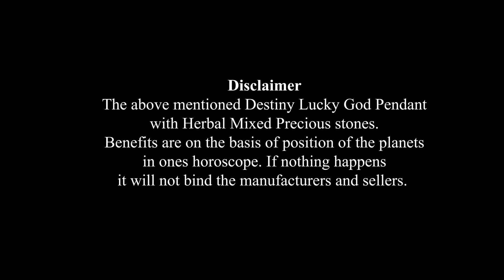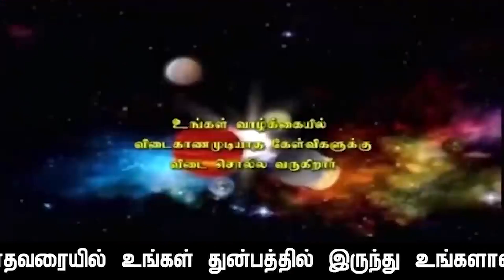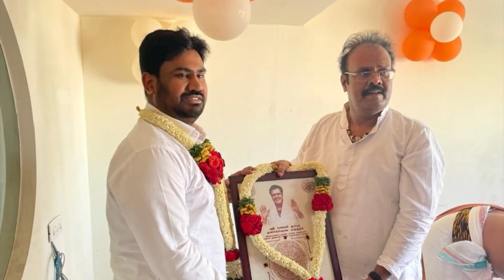வைகாசி மாத விருச்சிக ராசிப்பலன்: காலம்: 15.5.2023 முதல் 15.6.2023 வரையில்.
சோபகிருது வருடம் வைகாசி மாதம் விருச்சிக ராசி பலன்கள்:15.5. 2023 திங்கட்கிழமை 7.49 முதல் 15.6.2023 வியாழ கிழமை 6.25 Pm வரை வரையில்.தின-வார-மாத-ராசிப்பலன்கள்-என்பது:இந்த:நாள்:இந்த:வாரம்: இந்த மாதம்: மனோகாரகனும் + உடல்காரகனுமான சந்திரன் உங்கள் மனதின் வாயிலாக, உங்கள் உடம்பை: எப்படி  செயல்படுத்தப்போகிறது அல்லது அலைகழிக்கப்போகிறது, அந்த செயல்கள்  பயனளிக்கக்கூடிய செயல்களா? அல்லது  சிக்கல்களில் சிக்கவைக்கக்கூடிய செயல்களா? என்பதை உங்கள் ஜனன ஜாதக அடிப்படைபலம்+பலவீனம்தான் நிர்ணயம் செய்யும். ராசிப்பலன்கள் என்றால் என்ன என்ற புறிதலோடு பாருங்கள். அப்போதுதான் உங்களை நீங்கள் எவ்வித பிரச்சினைகளிலிருந்தும்: தற்க்காத்துக் கொள்ள முடியும். அன்றைய தினம் தான் ராசிப்பலன்கள் பார்ப்பதற்க்காக நீங்கள் செலவிடும் நேரமும் பயனளிப்பதாக  இருக்கும்: பலன் சொல்லும் ஜோதிடர்களின் நேரமும் பயனுள்ளதாக அமையும் நன்றி.  ஜோதிட சத்குருஜி மேஹ்ரு.

               4 pm  to  8 pm

1. Preparation: தயாரிப்பு, முன்னேற்பாடு, ஆயத்தப்படுத்துதல்.
2. Purification:சுத்திகரிப்பு, தூய்மையாக்கல், தூய்மைப்படுத்துதல்.
3. Perfection: நிறைவு, முழு நிறைவு, முழுமையாக வாழ்வு தரும் அனைத்தையும் ஆனந்தமாக அனுபவிப்பது.

1. Basic Astrology Therapy Class   Duration – 6 Months.

2. Basic Plus Advanced Astrology Therapy Class    Duration – 18 Months.

3. Enlightened Astrology  Therapy Class      Duration – 36 Months.